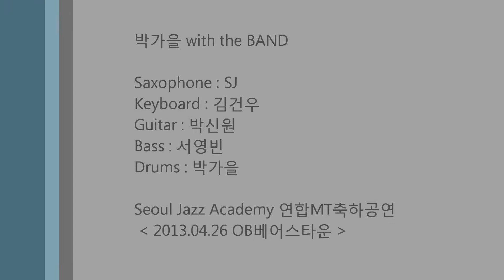Longing(너에게) - 박가을 BAND (SJA축하공연)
박가을 BAND

Saxophone : SJ
Keyboard : 김건우
Guitar : 박신원
Bass Guitar : 서영빈
Drums : 박가을

Seoul Jazz Academy 연합MT축하공연
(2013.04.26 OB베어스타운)